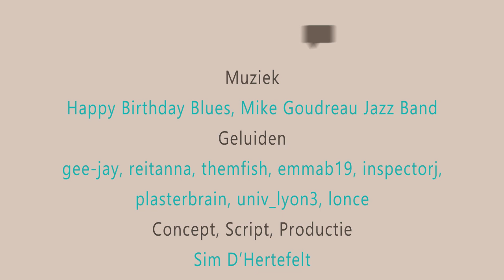Kerknet viert feest, feesten jullie mee?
Tijd om even nostalgisch te doen. Bekijk de film (34 sec).